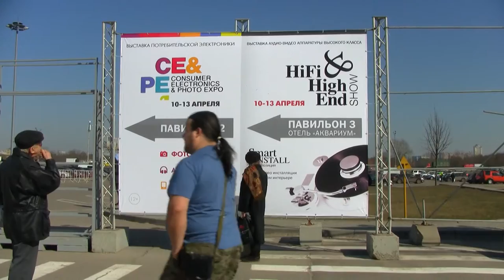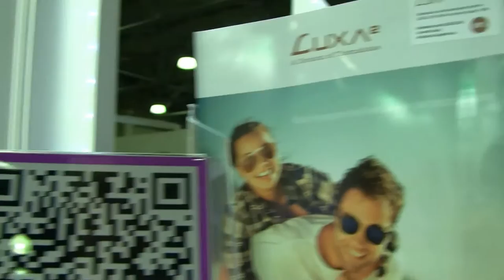Sony Corporation ( ソニー株式会社 - Со́ни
Sony Corporation, Со́ни (яп. ソニー株式会社 Сони: кабусики-гайся?) - транснациональная корпорация с штаб-квартирой в Токио (Япония), возникшая 7 мая 1946 г Н/вр S_ Corporation - одно из операционных подразделений, входящих в состав холдинга S_ Group. S_ Corporation занимается выпуском ,быт~ и профэлектроники, игровых консолей и др. высокотехнологичной продукции. Кроме того, S_ явл. одной из крупнейших в мире медиаконгломератов, владея звукозаписывающей маркой S_ Music Entertainment, к/студиями Columbia Pictures и TriStar Pictures, а также полным архивом к/ф-ов компании MGM (совместно с компанией Comcast);  финансов~ услуги. была основана Акио Моритой и Масару Ибукой 7 мая 1946 г. В самом начале она называлась «Токё цусин когё кабусики-гайся» (Токийская т/коммуникационно-промкомпания) или сокращённо Тоцуко, но, как выяснил Акио Морита, название тяжело произносить американцам. «Сони» произошло от комбинации латин. sonus («звук») и англ. sunny boys («солнечные ребята»; в варианте англ. sonny-boys приобрело в яп. значение «малолетние гении»); кроме того, Морита старался найти слово, к-рого нет ни в одном языке мира. Поскольку в яп. звуки «сонни» напоминают слово, обозначающее неуспешный бизнес, было решено убрать одну из букв n. Морита возглавлял компанию долгое время, отвечал за маркетинг и продажи и сумел привести её к огромному успеху на рынке. S_ сделала своё имя на хорошем и привлек~ дизайне и новшествах. компания уделяла уменьшению размеров своих изделий. В 1950-е гг  1-й радиоприёмник - «TR-63», эта новинка положила начало успеху компании. В 1970-80 гг появляются 1-е портативные аудиоплееры Walkman. В 1983 г S_ совместно с компанией Philips выпустила на рынок 1-е компакт-диски. В 1990-е гг были созданы первые «мини-дискмэны». 1990 г Sony выпустила около 500 новых продуктов, то есть изобретались почти две новинки в день. 1994 г корпорация представила на яп. рынок игровую консоль - PlayStation. авг 2011 г компания объявила о создании совместного предприятия с Toshiba, Hitachi и японской государственно-частной компанией Innovation Network Corporation of Japan по производству компьютерных экранов для портативной техники. ожидается, выручка СП (70 % в нём получит INGJ), которое будет создано в 2012 г, станет крупнейшим игроком на этом рынке с годовой выручкой в $6,6 млрд. Начиная с 2012 г S_ стала активно продвигать свою продукцию на рынок Android-смартфонов. Деятельность: Главн~ операционные сегменты S_ Group: S_ Corporation (управление холдингом, электроника бытовая и проф~, владеет брендом Aiwa). S_ Computer Entertainment (игровые приставки Playstation, а также видеоигры). S_ Pictures Entertainment (пр-во и продюсирование к/картин, владеет к/студиями Columbia Pictures и TriStars Pictures, а также полным архивом фильмов компании MGM (совместно с компанией Comcast)). S_ Music Entertainment (музыкальная отрасль). S_ Financial Holdings (операции в финансовой сфере - страхбанки). S_ Mobile Communications (мобтелефоны). Sony Vaio (ноутбуки)
S_ Bravia (т/в). S_ Xperia (смартфоны)